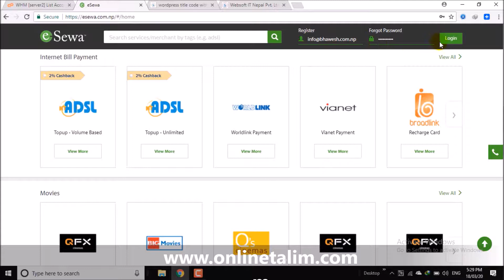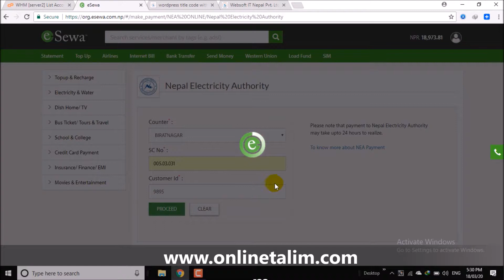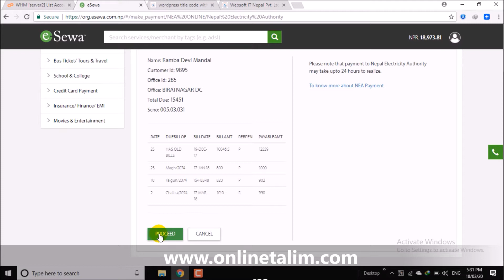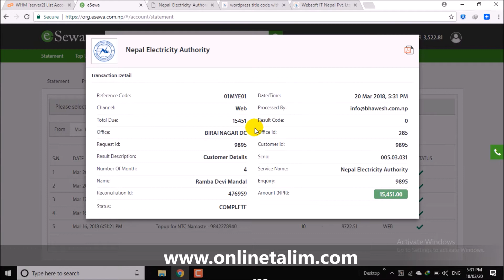How to pay Electricity bill (bijuli bill) using esewa from your home onlinetalim.com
Websoft IT Nepal Pvt.Ltd. Biratnagar morang nepal.